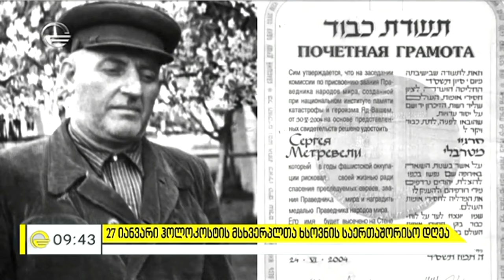Holocaust Remembrance Day